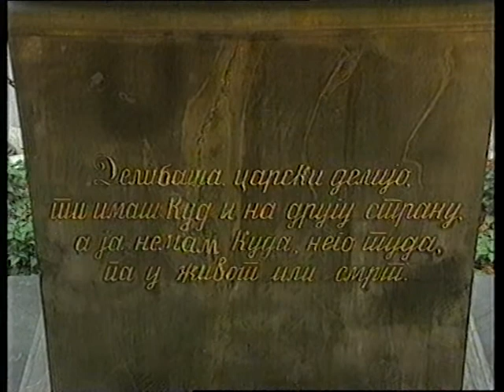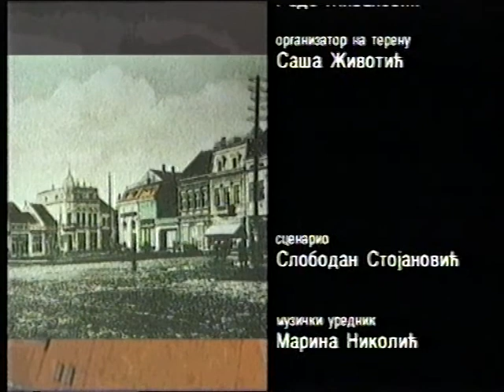Požarevački fragmenti - TV emisija - Hor Barili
U emisiji izvedeno:
Isidor Bajić - Srpkinja
Aleksandar Vujić - Kolo
Stevan St. Mokranjac - XI Rukovet, III stav
Radomir Petrović - Vitolade
Giovanni Croce - Cantate Domino

Proizvodnja:
RTS, Televizija Beograd
Beogradski tv program, jul 1998.